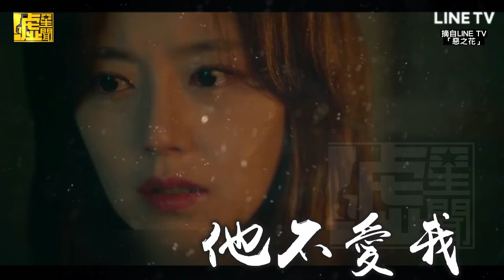「惡之花」李準基殺人真相出爐 欠虐CP出現最強小三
🤫惡之花， LINE TV 現正熱映中🤫